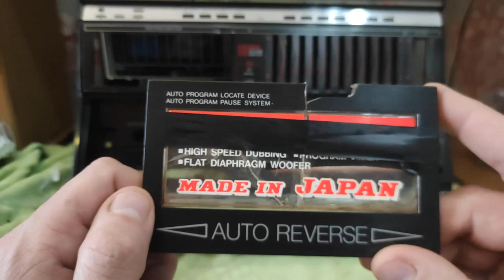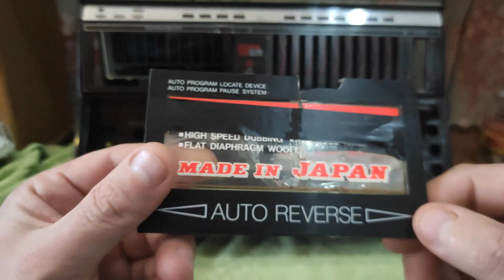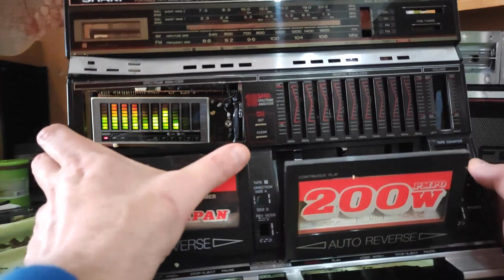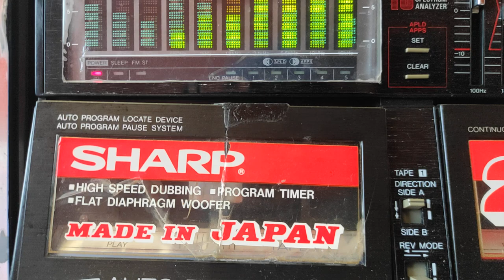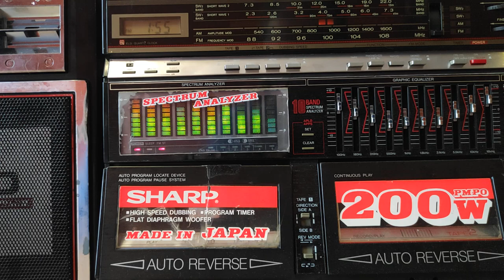Sharp WF-939Z ремонт магнитолы Yury Kleshev - для Вас.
Видео получилось длинным, однако из песни слов не выбросить. Показал, все этапы этого нелегкого труда.